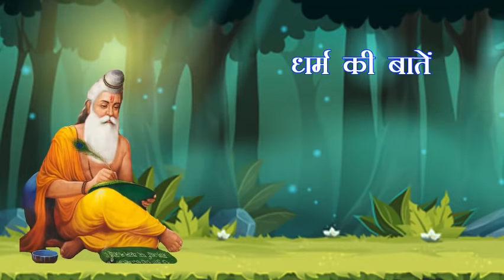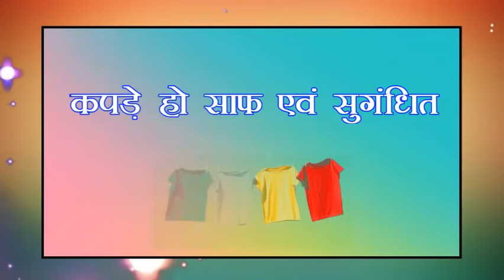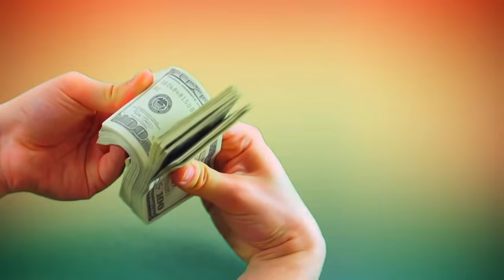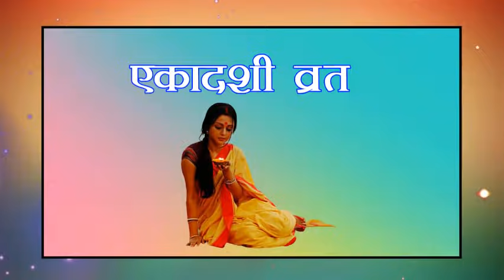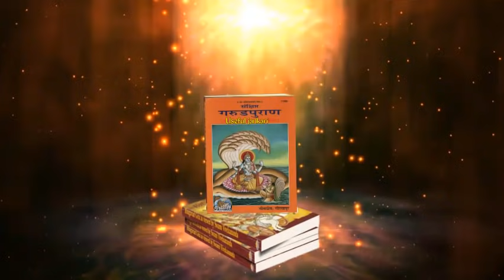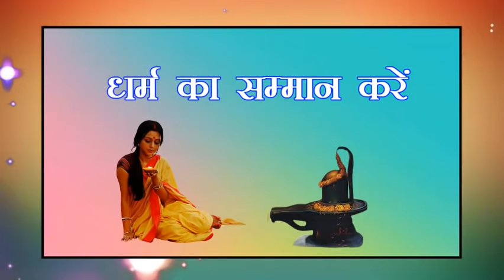गरुड़ पुराण की ये 7 बातें याद रखेंगे तो कभी जीवन में मार नहीं खाओगे ?...Useful Jankari !!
नमस्कार दोस्तों...
🙏🙏🙏 जय हो भगवान विष्णु की🙏🙏🙏

दोस्तों की भक्ति मात्र एक शब्द नहीं है बल्कि जीवन को जीने का सही मार्ग है आज के इस वर्तमान समय में हम में से अधिकांश लोग धर्म का नियमित रूप से पालन करना चाहते हैं...

उद्देश्य:--
दोस्तों हम आपको पहले ही बतादें की इस विडियो को दिखाने का उद्देश्य किसीको डरना नही है बल्कि अच्छे कर्म करने के लिए प्रेरित करने का हैं, अपने अंदर इंसानियत को जगाए और दुसरो की मदद करके पशु पक्षि बेजुबान जांबरो की सेवा करें,
परमेश्वर पे द्वारा बनाई गई हर चीज व वस्तु की इज्ज़त करें सम्मान करें...
परमेश्वर आपका भला करेगा...

दोस्तों अगर आपको हमारा यह वीडियो पसंद आया है तो आप इस वीडियो को लाइक कर दें तथा अपने दोस्तों के साथ शेयर कर दें...

अपना कीमती समय हमारे लिए निकालने के लिए आपका बहुत-बहुत धन्यवाद...